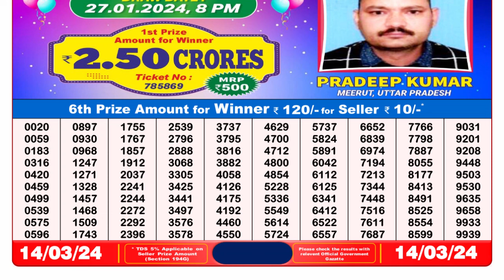🔴Dear Lottery Sambad Live 6pm today 14.03.24 Nagaland State Lottery Result